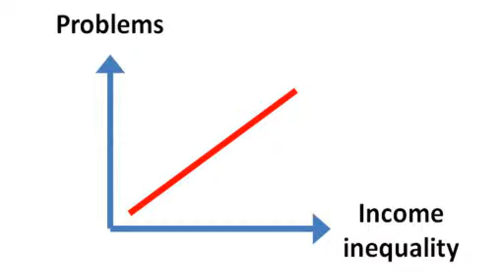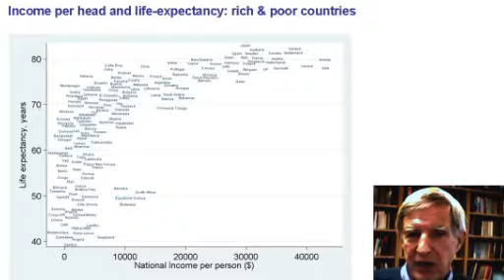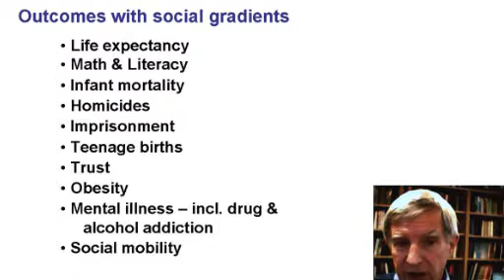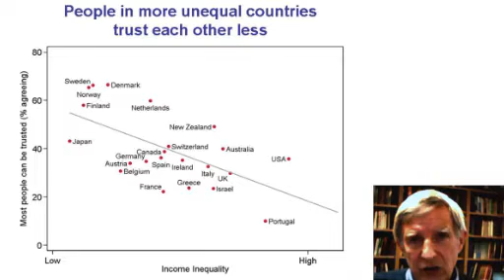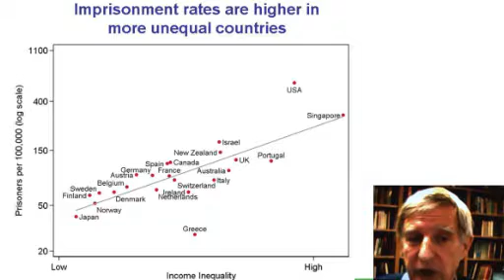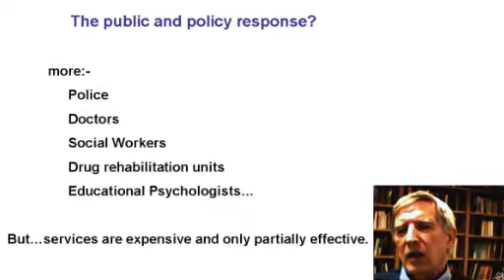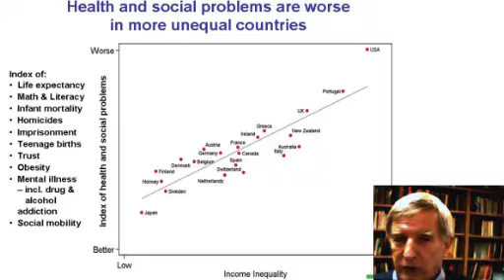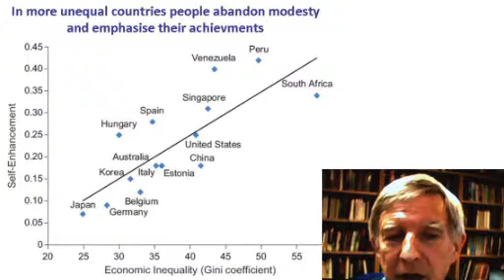Sind gerechte Gesellschaften glücklicher?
Richard Wilkinson, University of Nottingham